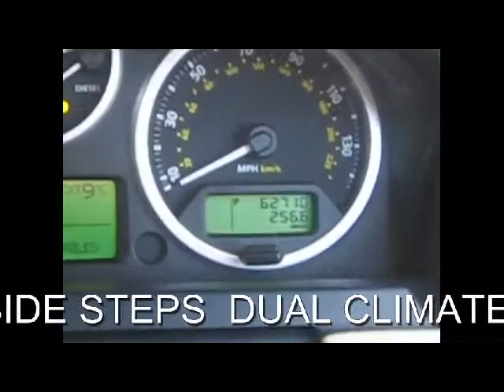FOR SALE 2007 (57) RANGE ROVER SPORT 3.6 TDV8 HSE DIESEL AUTO 5 DOOR 4X4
RANGE ROVER RANGE ROVER SPORT 3.6 TDV8 HSE 5DR AUTO SAT/NAV HEATED LEATHER, 5 Doors, Automatic, Estate, Diesel, 2007 57 Reg, 60,000 miles, STORNAWAY GREY WITH HEATED ALPACA BIEGE LEATHER, MOT-09-2013. THIS IS A 1 FORMER OWNER RANGE ROVER SPORT 3.6 TDV8 HSE DIESEL AUTO 5 DOOR 4X4...IN OUTSTANDING CONDITION...WITH FULL LAND ROVER SERVICE HISTORY...SERVICED AT 15K 30K 45K 53K AND 60K...SATELLITE NAVIGATION HEATED FRONT AND REAR FULL ALPACA BIEGE PEARL SPORTS LEATHER SEATS SUNROOF DUAL CLIMATE CRUISE CONTROL HARMAN KARDON SOUND SYSTEM ELECTRIC FOLD MIRRORS BIO XENON HEADLAMPS ELEC MEMORY SEATS PRIVACY GLASS SIDE STEPS FRONT AND REAR PARK ASSIST...PLEASE VISIT OUR WEBSITE TO SEE MORE PICTURES AND TO WATCH A VIDEO...TAXED TILL FEB 2013... Headlight washers, Lumbar support, Navigation system, Passenger airbag, Side airbags, Radio/CD Multichanger, Traction control, Isofix child seat anchor points, Height adjustable drivers seat, 3x3 point rear seat belts, Electrically adjustable drivers seat, Steering wheel reach adjustment, Electrically adjustable passenger seat, Steering wheel rake adjustment, Drivers airbag. Insurance Group:16, ...NOW WITH OVER 150 4X4S IN STOCK. P/EX WELCOME. .FINANCE ARRANGED...FREE DRIVE AWAY INSURANCE AVAILABLE..FREE PARTS AND LABOUR WARRANTY. FREE HPI CHECK..OPEN SEVEN DAYS A WEEK 8.30AM TO 7PM MONDAY TO SATURDAY.